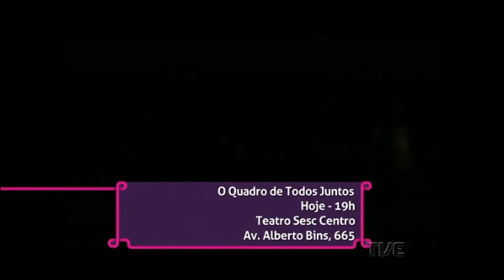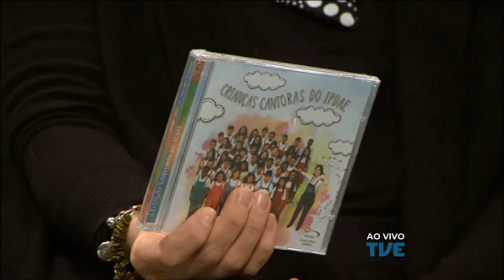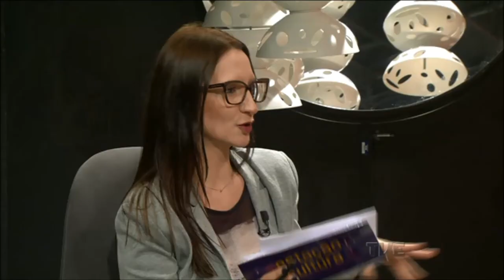Estação Cultura | TVE - Nelson Coelho de Castro - 26/05/17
No programa da sexta-feira, dia 26, o Estação Cultura tem uma Cláudio Levitan e Simone Castiel sobre a apresentação da performance "Descascando Manoel de Barros"; mais a maestrina Cuca Medina com detalhes sobre o coro crianças cantoras do IPDAE. Ainda a música de Nelson Coelho de Castro.